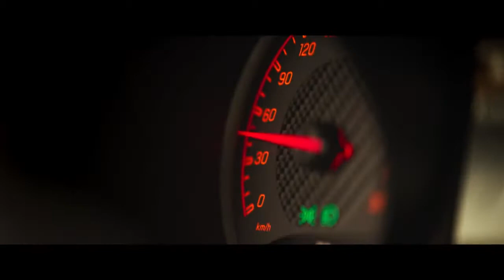Тренер (2018) Русский Трейлер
► Русский трейлер фильма Тренер 2018  года

• Оригинальное название:  Тренер
• Страна: Россия
• Слоган:
• Режиссер:Данила Козловский
• Жанр: драма, спорт

• В главных ролях:Данила Козловский,Владимир Ильин,Андрей Смоляков,Ольга Зуева,Ирина Горбачева,Виктор Вержбицкий,Мария Лобанова,Павел Ворожцов,Игорь Гордин,Александр Ильин мл.

Футболист национальной сборной Юрий Столешников в ответственный момент не забивает пенальти. После досадной ошибки Столешников покидает сборную, завершает карьеру и становится тренером маленькой провинциальной команды. Именно с этим клубом Столешникову предстоит совершить чудо и вновь поверить в себя.